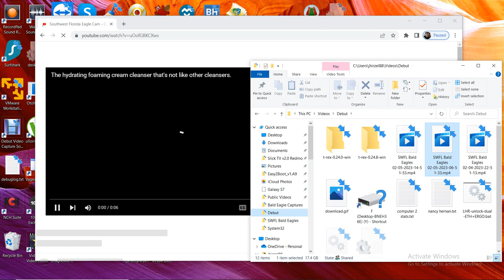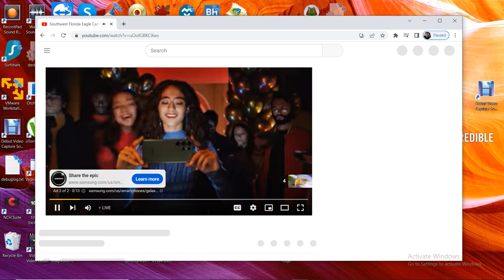SWFL Bald Eagles 02/05/2023 14:51